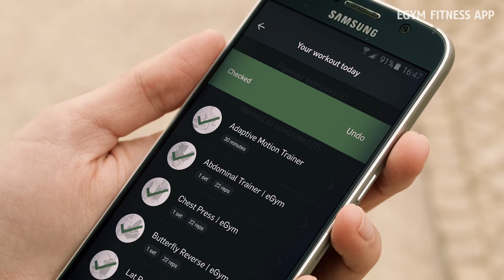eGym Fitness App: eGym Points & Activity Levels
For extra motivation, every training session is rewarded with eGym points, including workouts outside of the gym. Collect enough points within the time to reach the next activity level and compare your activity points with friends and other gym members